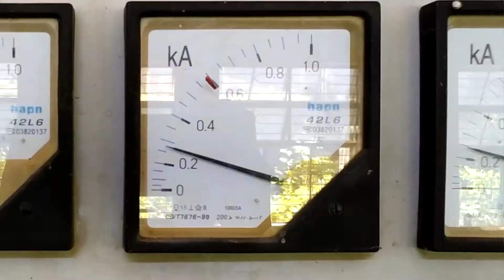南昆山水電站 -- 訪問小型水力發電點供電？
南昆山有不少水庫、輸水管和引水道，為了把山水引到幾座水力發電站，其中一座的負責人讓我們入內參觀，一睹深山小型水力發電站的運作。